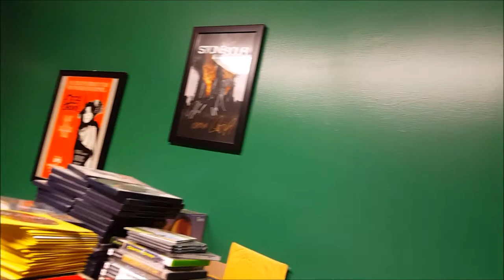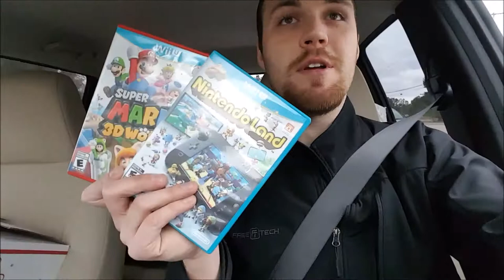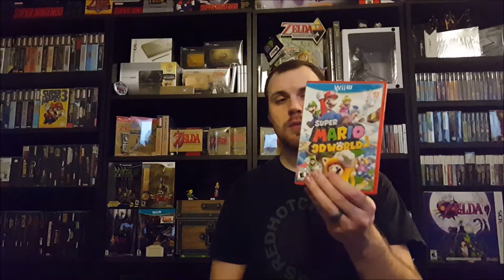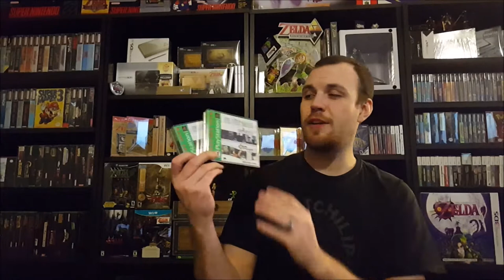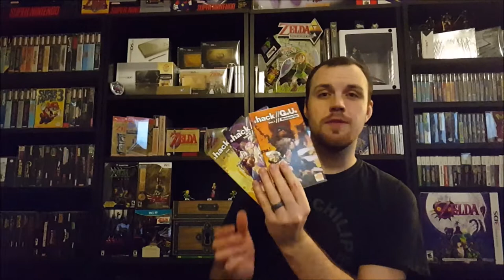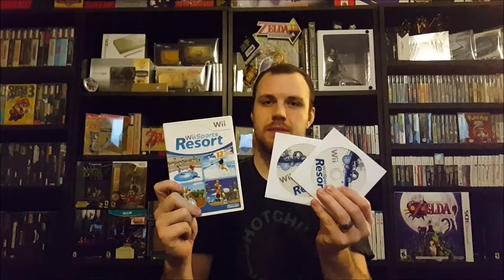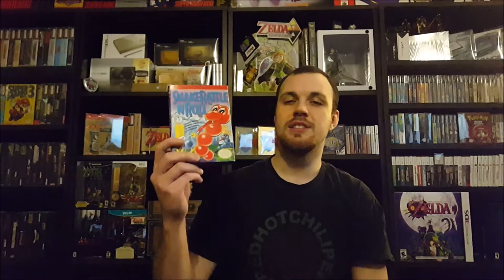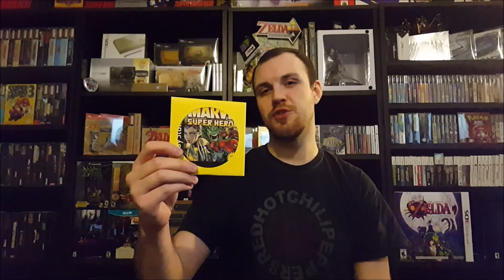Video Game Hunting - Huge Haul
Everything from console boxes to rare gamecube games!!